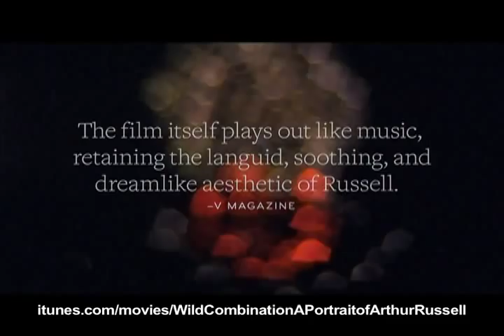Wild Combination - Official Trailer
Now on iTunes This is director Matt Wolf's portrait of the seminal avant-garde composer, singer-songwriter, cellist, and disco producer Arthur Russell.